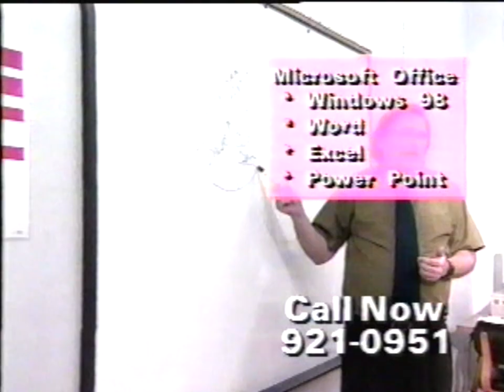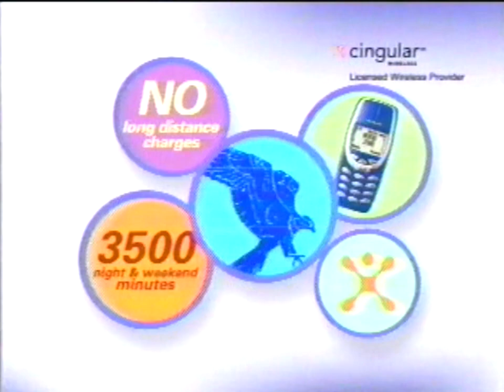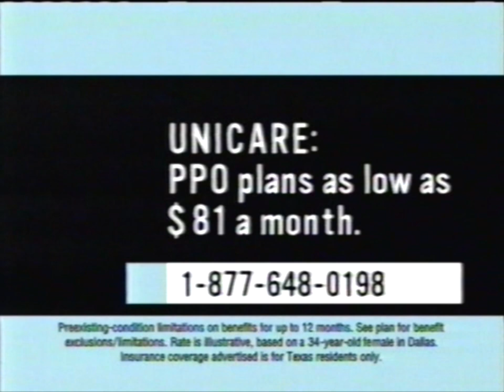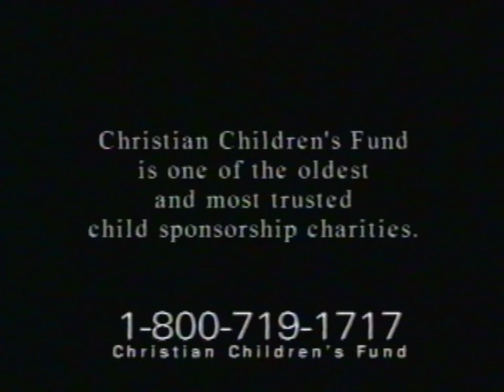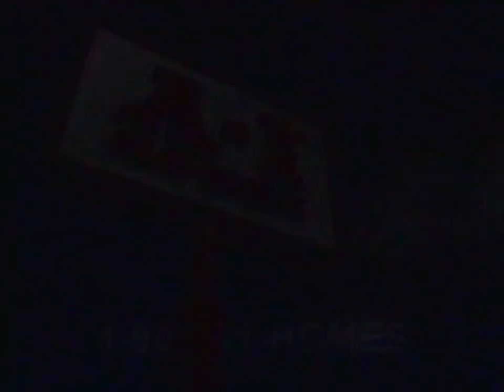KABB (FOX 29) commercials (February 22, 2002)